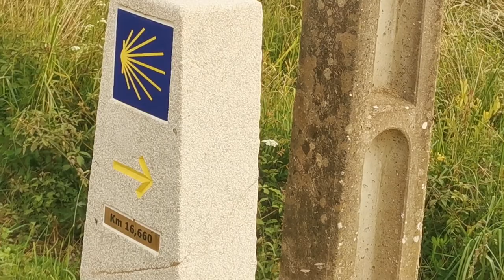Mein Jakobsweg "Camino Português": Von Padrón bis A Picaraña